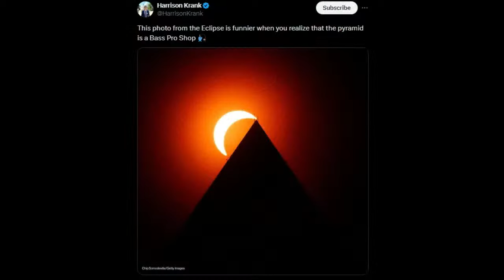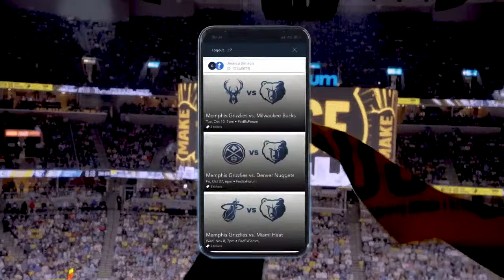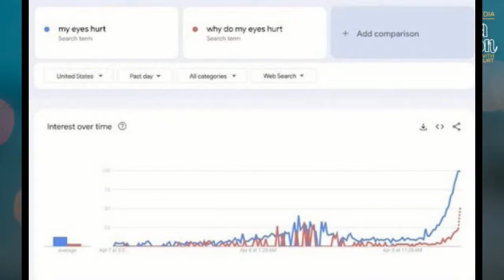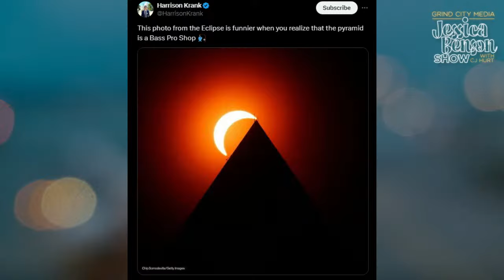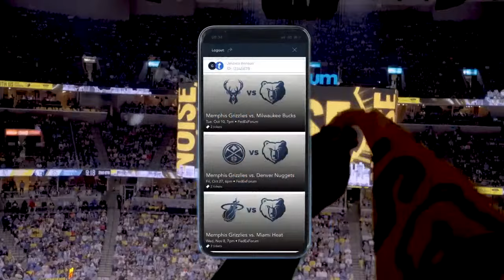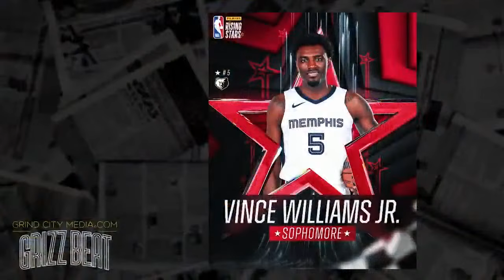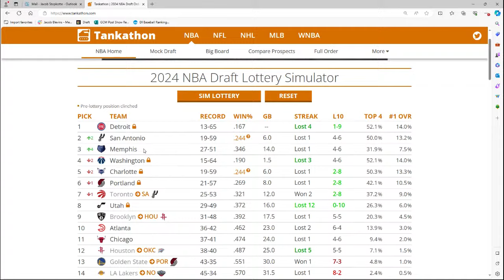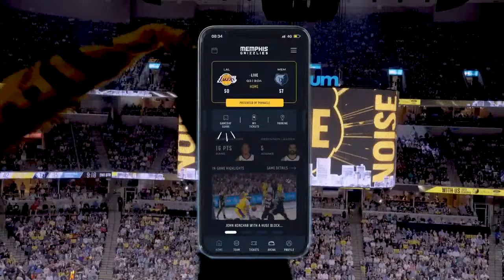UConn Goes Back-To-Back, Should Grizzlies Trade Their Pick? The Calipari Saga | Jessica Benson Show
Jessica shares her experience during the eclipse, celebrates UConn's championship, talks to Mike Wallace about what the Grizzlies should do with their lottery pick, gets Will Coleman's thoughts on Coach Cal potentially going to Arkansas, talks rap beef with Kia Shine and more.

0:00 start set the show
5:00 Eclipse fun
11:00 UConn goes back-to-back
26:00 Mike Wallace
52:00 Will Coleman
1:18:00 South Carolina v. Iowa viewership
1:24:00 Kia Shine